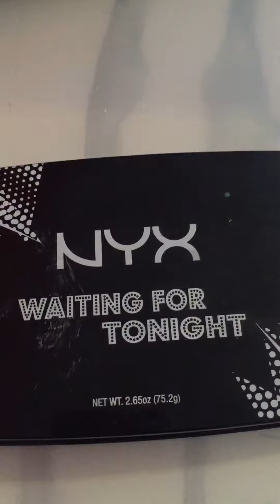Maquillaje para un evento especial